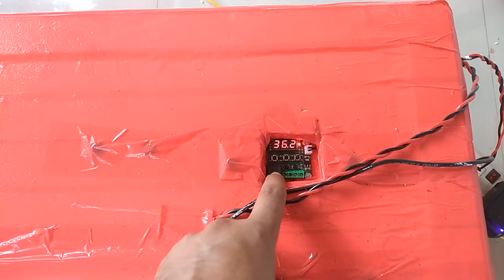99 egg Damaru INCUBATOR | ഇൻക്യൂബേറ്റർ 7012750183 Cash on delivery in Narath Kannur